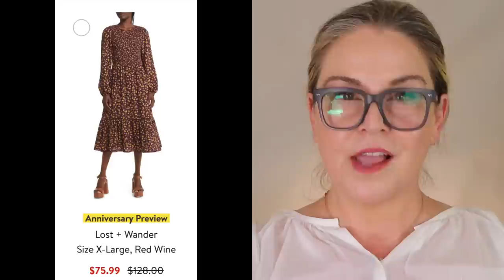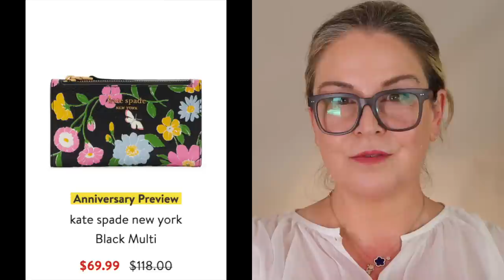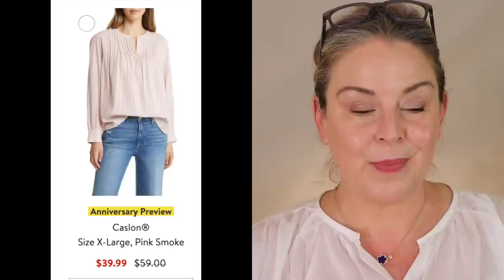Nordstrom Anniversary sale 2023 Picks! Beauty, Fashion, Accessories, Intimates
DRESSES

Lost & Wander Floral Long Sleeve Tiered Dress

Vince Sleeves Oat Dress

Farm Rio Floral Smocked Long Sleeve

Rails Hi-Low Sundress

Lafayette Silk Sleeveless Tiered

Vince Pleated V-neck Drawstring

Vince Sleeveless Mock Neck

Everyday Ritual

Faherty Sundress

JEWELRY

Monica Vinader 17” Alta Capture

Monica Vinader GP Hope

Nordstrom Rose Quartz

Bony Levy Sapphire Beads

ACCESSORIES

Kate Spade Wallet

Helen Kaminsky Hat

New Balance Sneakers

Nordstrom Trinket Tray

INTIMATES

Chantelle Bra

Jersey Knit Short Pajamas

Floral Long Pajamas

Natori Bra

Barefoot Dreams Short Robe

BEAUTY

YSL Lash Clash Extreme

Lancome Instant Drama

Lancome Definicils

Charlotte Tilbury Push Up Lashes

Chantecaille Longest Lash

Bobbi Brown Dual-End Cream Shadow Sticks

Bobbi Brown Face Base

Westman Atelier Petite Lit-Up Sticks Brulee & Nectar

Westman Atelier Get Away Set

Maison Francis Kurkdjian Discovery Set

Augustinus Bader The Rich Cream Duo

Augustinus Bader Trio

NeuBrow Serum

RevitaBrow Serum

Necessaire Body Wash Duo

PANTS & JEANS

AllSaints Black Jersey Trouser

JACKETS & BLAZERS

TOPS

Veronica Beard Button Down/Faux Corset SOLD OUT

OUTERWEAR JACKETS & COATS

SWEATERS

00:00 Intro Nordstrom Sale
3:10 Dresses Nordstrom Sale
9:08 Accessories Nordstrom Sale
15:50 Initmates Nordstrom Sale
19:24 Beauty Nordstrom Sale
28:09 Pants Nordstrom Sale
30:25 Jackets Nordstrom Sale
32:40 Tops Nordstrom Sale
35:12 Outerwear Nordstrom Sale
42:30 Sweaters Nordstrom Sale